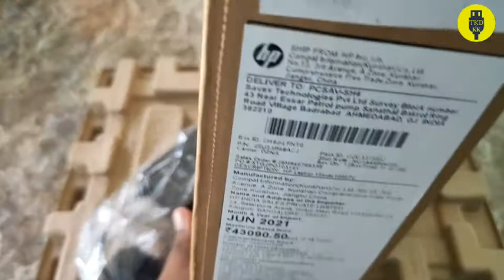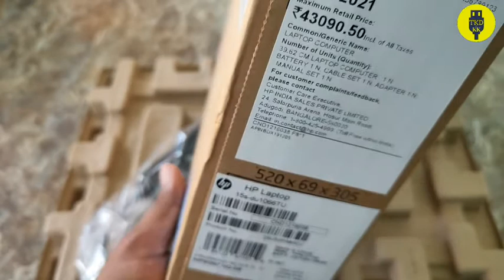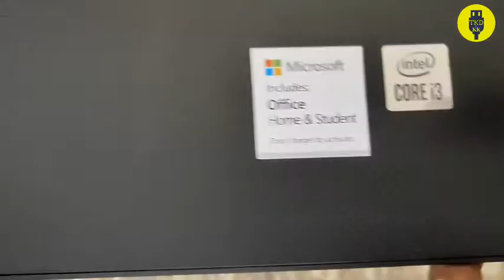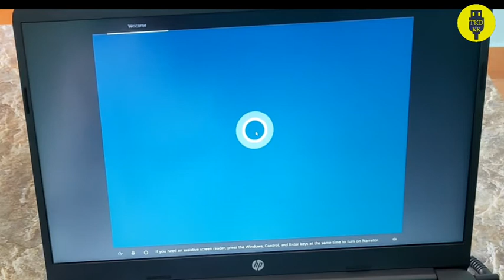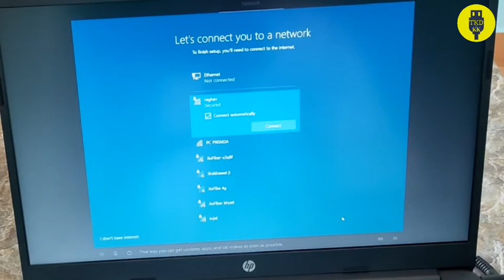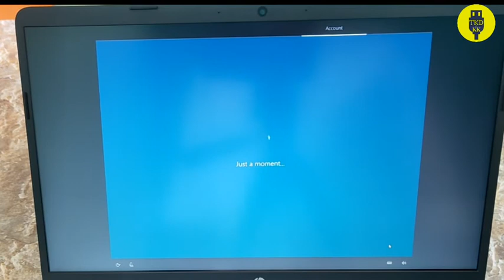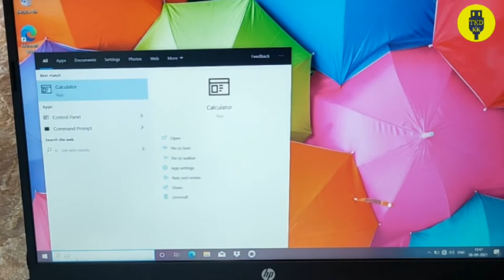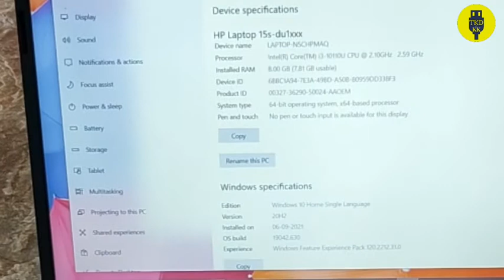HP 15 10th Gen Intel Core i3 15.6Inch FHD (8GB/1TB HDD/M.2 Slot/Windows 10/MS Office/ 15s-du1066TU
आज का भाव देखे👇

script stand
green screen